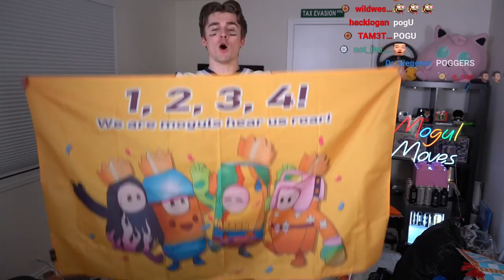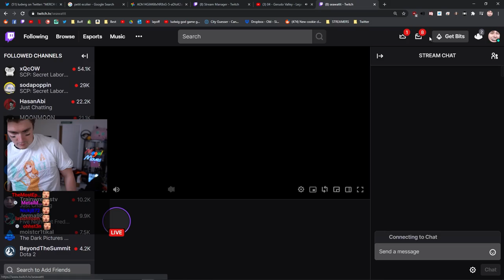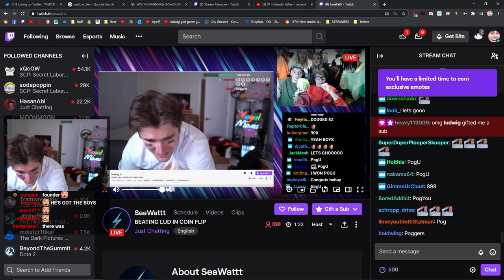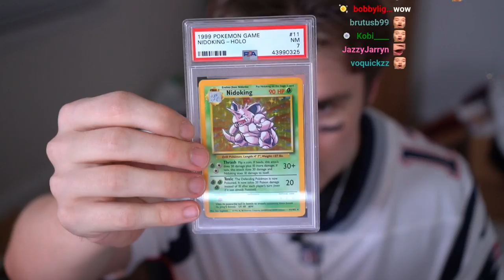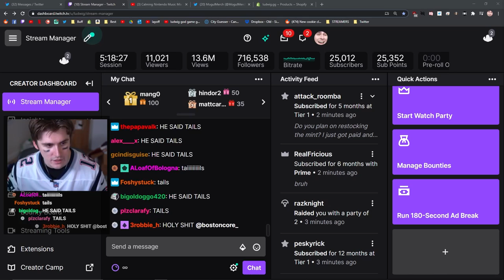A viewer sent me poison.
0:00 - Tom Brady
2:30 - TSM TSM TSM
5:12 - Trying Danish candy
11:25 - Mogul Moves controllers
15:35 - happy birthday Ludwig
18:35 - QT's halloween costume
24:13 - POKEMON CARDS